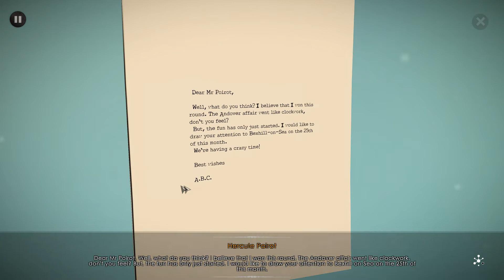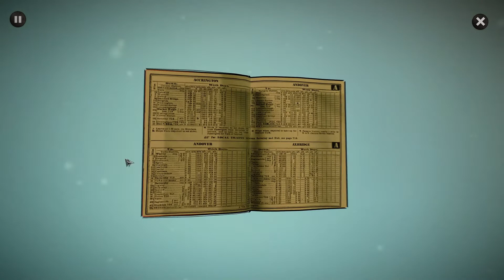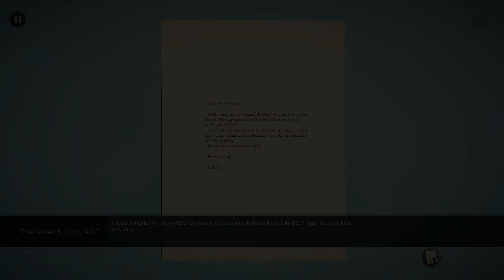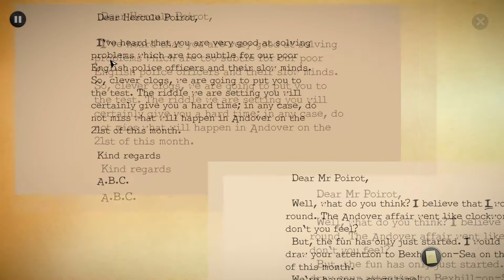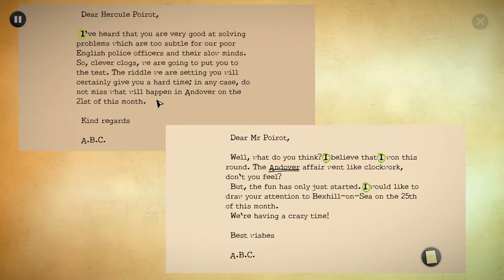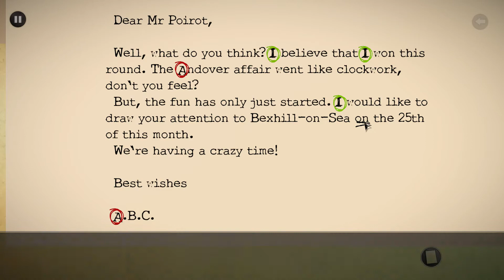Let's Play - Gamer Request - Agatha Christies: The ABC Murders - Part 4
As requested by Rolfgar Edgarsson ...

The ABC Murders is an adventure and investigation game adapted from the classic Agatha Christie novel. The player embodies the famous Hercule Poirot in a 3rd person perspective adventure game packed with mysteries. Once again, the private detective will find himself up against a mysterious opponent who goes by the name of "ABC".